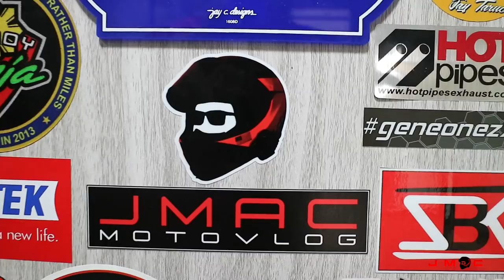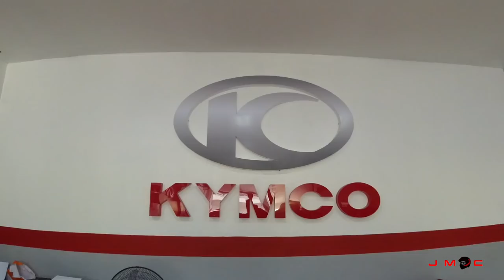ORION EXHAUST INSTALLED ON KYMCO XCITING S 400i | CARBON TIP EXHAUST | KYMCO SPONSORED | 30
The time has come for the silence of the Kymco Xciting S 400i to be done and over with.
Shout out kay Boos JP ng ORION for installing this carbon tip exhaust on my maxi scooter!